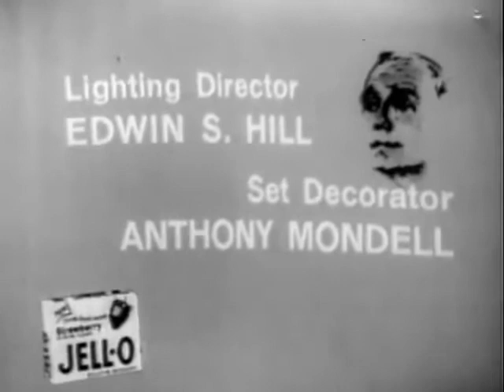THE JACK BENNY PROGRAM with Lloyd Corrigan, Frank Wilcox, Jesslyn Fax, Sarah Selby 13th Season l